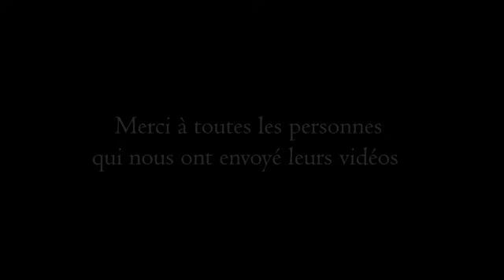Micro MEGA : KEBA NA CORONAVIRUS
Nous avons produit une chanson de campagne de lutte contre COVID-19 en Lingala.